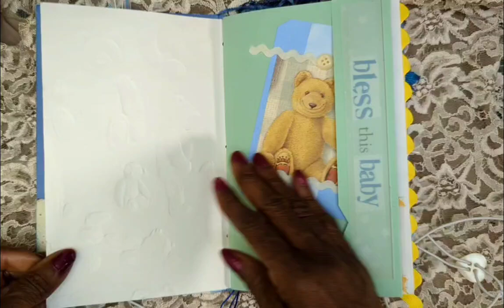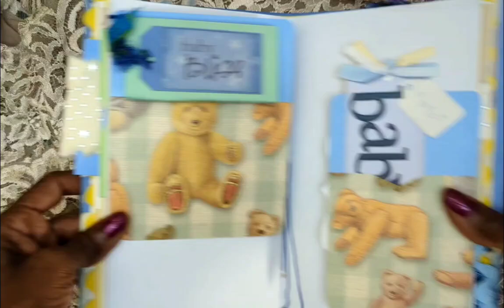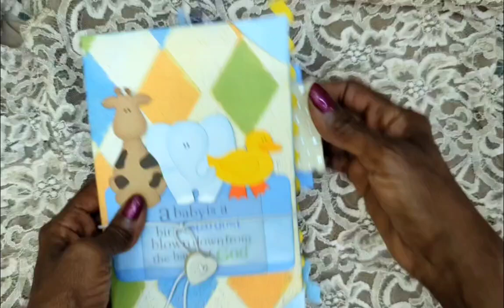July 22, 2024 FIRST BABY BOOK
GIFTED - This journal was fun to make. I'm gifting it to a sweet first time mom.